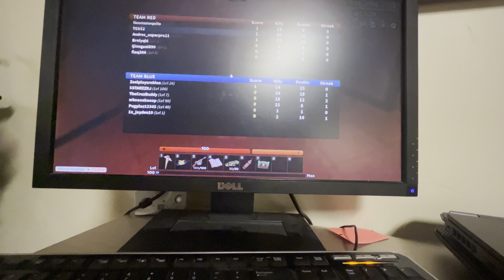Flag wars gameplay